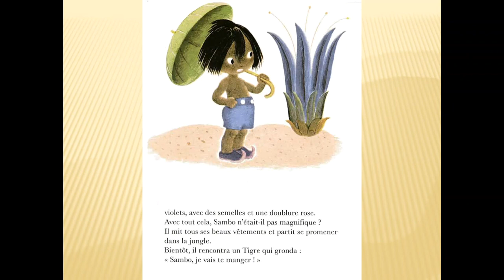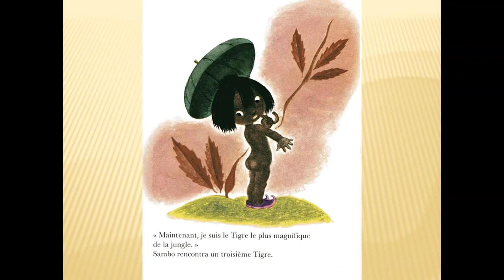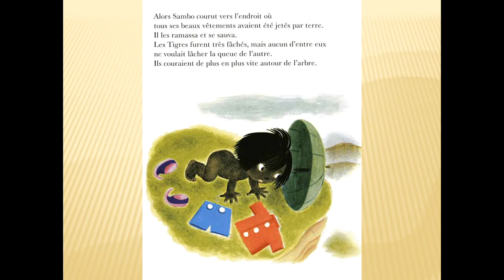L'Histoire de Sambo